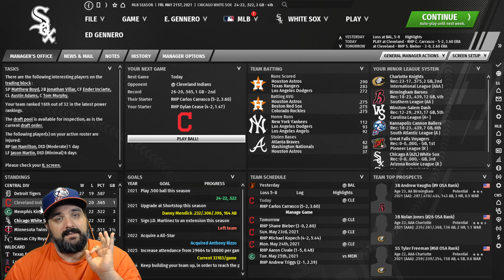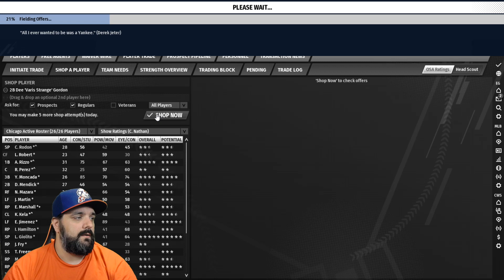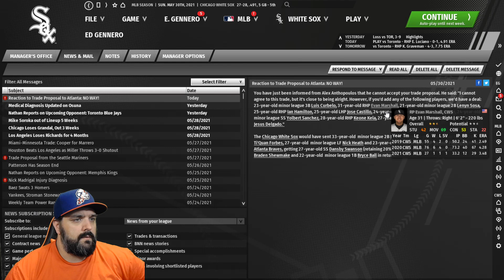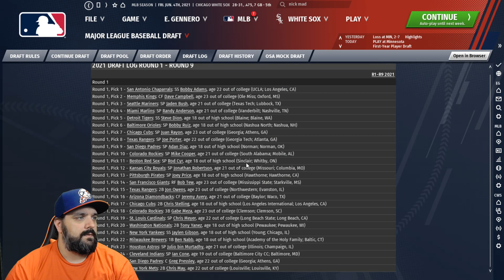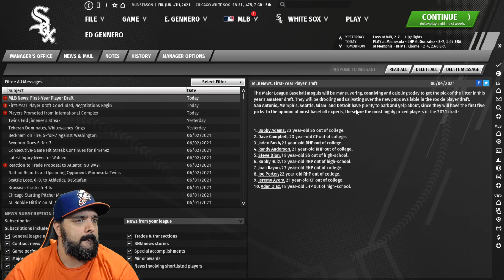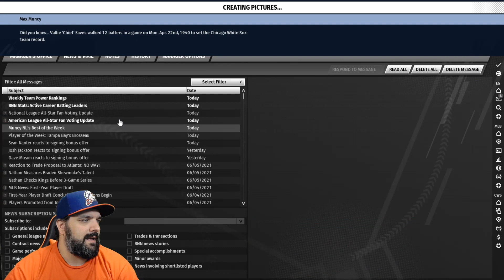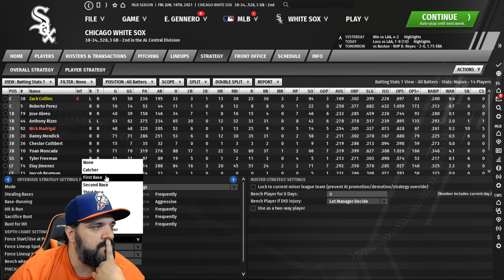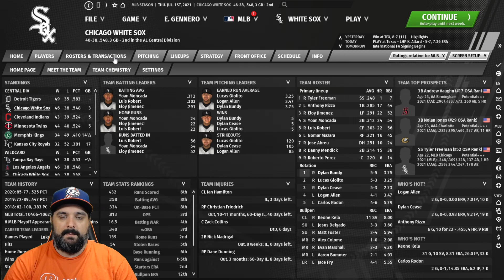Chicago Hope (Pt. 10) - 2021 First Year Player Draft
This week we did the First Year Player Draft and made some big decisions with our lineup.

You can buy Out of the Park Baseball 21 today